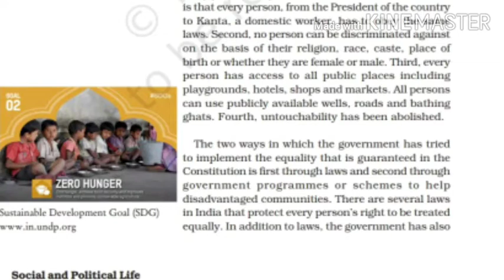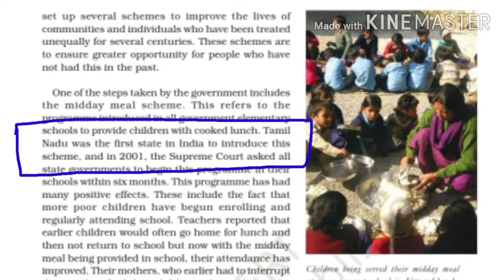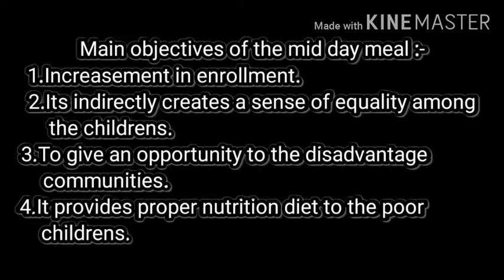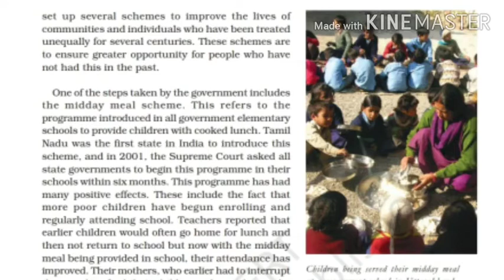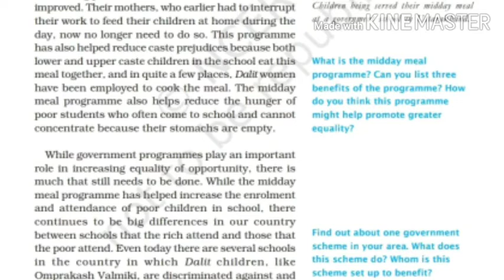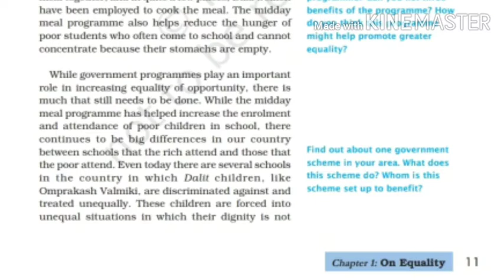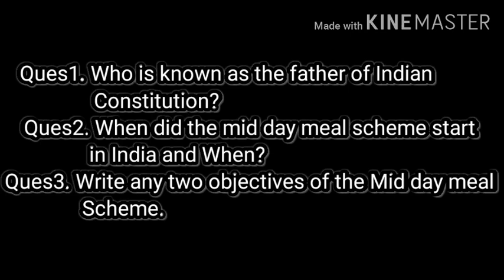Class 7- Equality in Indian Democracy(part -4)